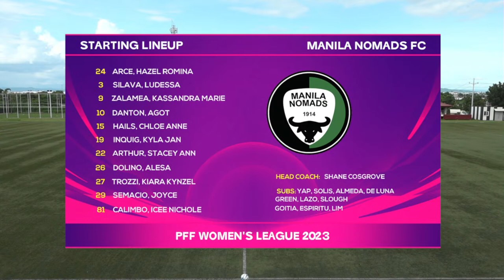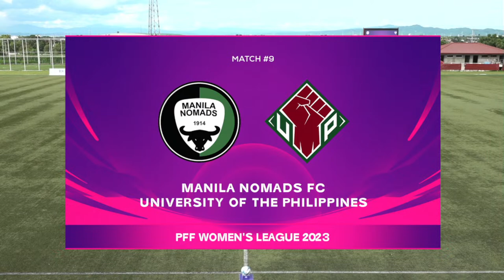PFF Women's League 2023 - Manila Nomads FC vs. University of the Philippines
Nomads take on UP in Sunday's first match in the PFF Women's League!